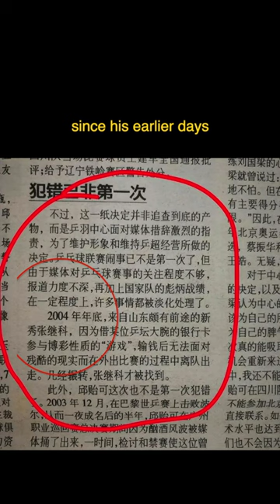worst people 31 the golden boy from China who fell from grace because of this problem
He was the golden boy in China. He was the fastest player ever to win a Grand Slam as a table tennis player while ranked number 1 in the world for his field.

in 2016, Zhang Ji Ke was estimated to be the second richest athlete in China, with a net worth of over $10 million USD.

in 2018, he started dating a famous actress in China, but the two broke up in 2019.

and now in arpil 2023, a shocking scandal has bene revealed about the once-great athlete and who now frequently appeared on various entertainment shows in china.

it turns out, Zhang had a prolonged gambling addiction since his early days. Zhang borrowed money and sent private videos between him and the actress as collateral. when Zhang failed to pay the debt, the collector blackmailed the actress and she filed a police report.

in April 2023, this story broke out and gained much online attention. it is clear that Zhang’s image in china is forever stained. he had everything, his athletic achievements, his wealth, good health, and dated famous celebrities. but he ruined it all himself. this is the worst people, part 31.